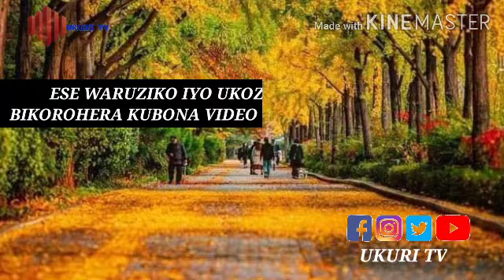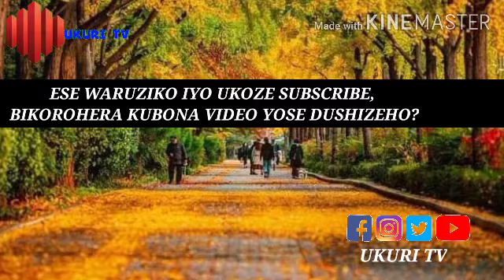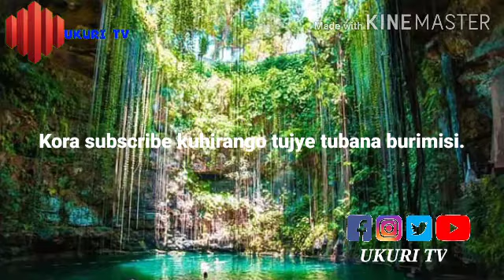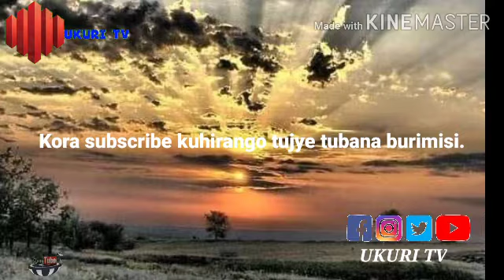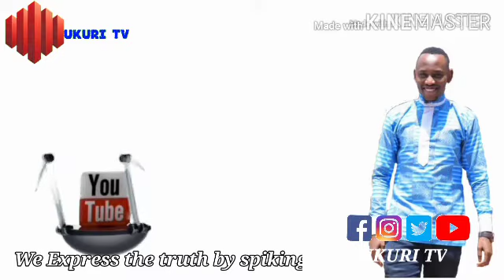Ingaruka zokumenya Kristo mumwuzuro./ pstr.Dan Ruhinda